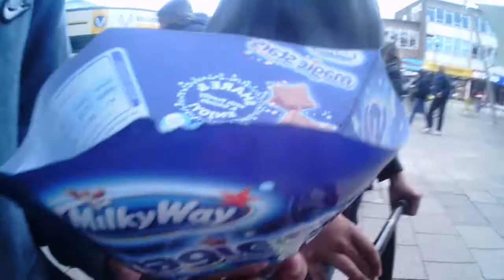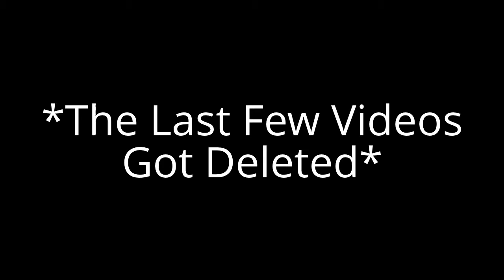Webisode 1- Gadebridge Sesh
Luke Graham
Connor McParram
Nick Allen
webisode 2 coming soon!